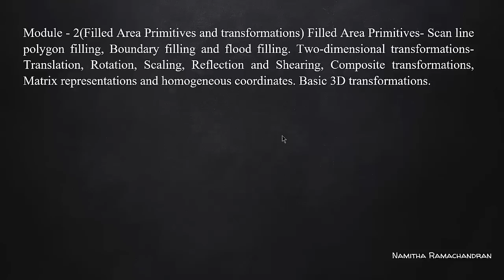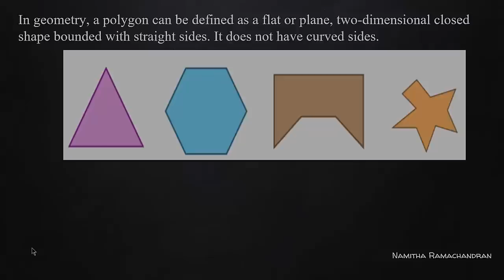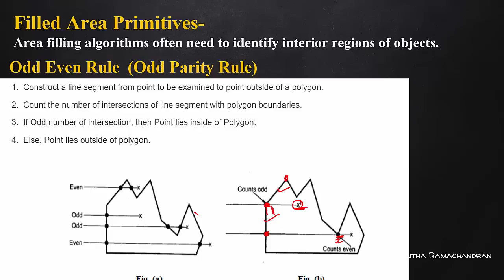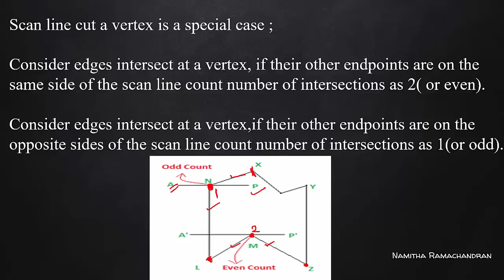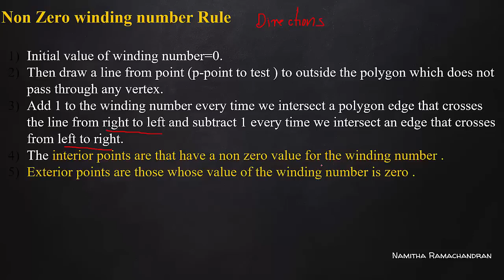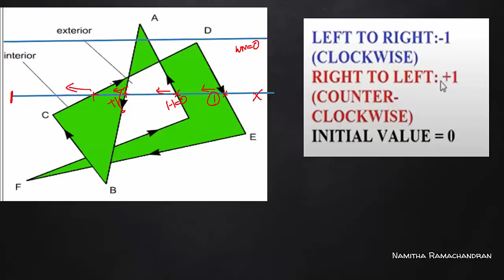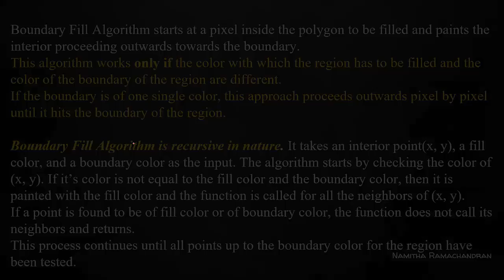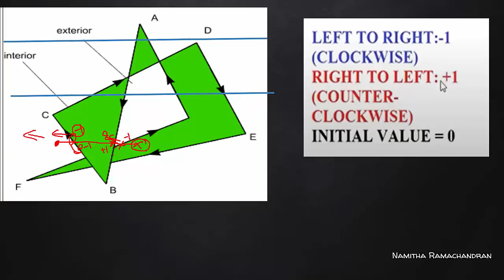FILLED AREA PRIMITIVES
EVEN AND ODD RULE
NON ZERO WINDING NUMBER RULE